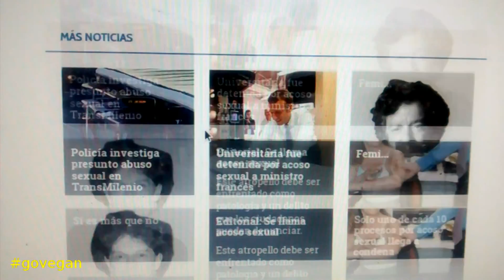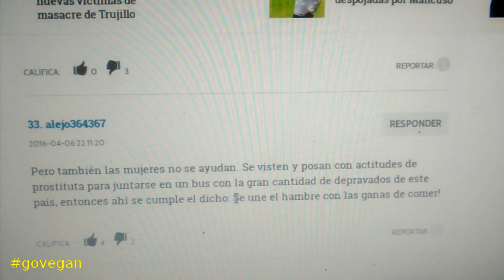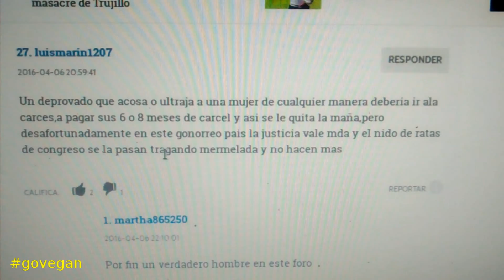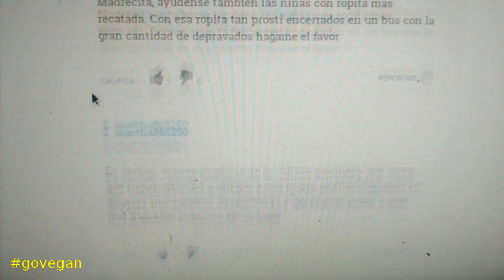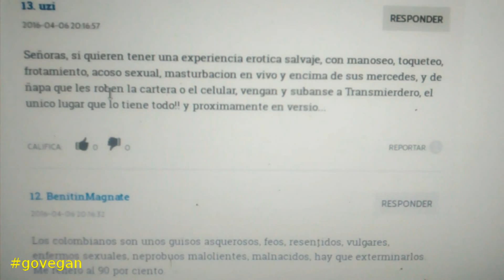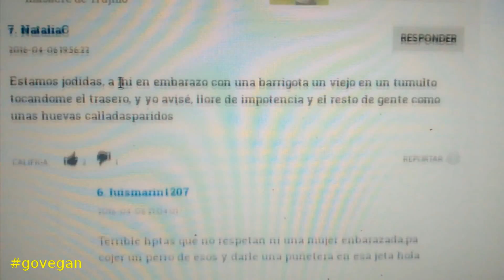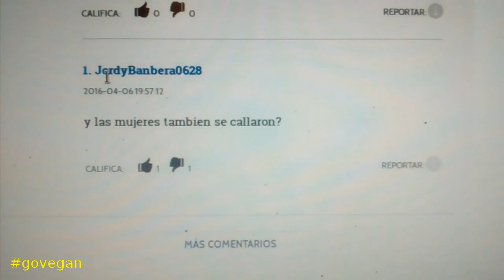Violencia de género en TRANSMILENIO!!!